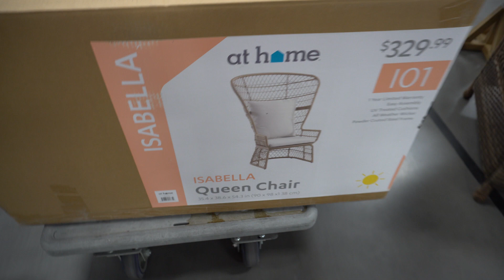WEEKEND VLOG | Furniture Shopping, Run w/ Toby + Birthday Celebrations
Rick & Kelsey celebrate ANOTHER birthday, a friend burns his hand taking a shot that was on fire.. and TOBY goes on a run!